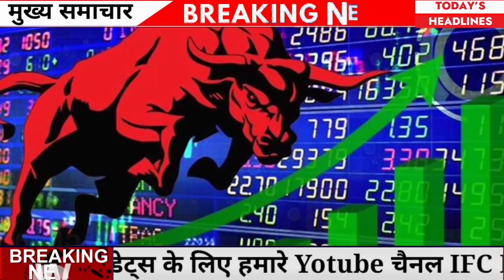Aaj ke mukhya samachar 29 july 2024 | aaj ka taaja khabar | Today Breaking news PM Kisan yojana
Election Results 2024 LIVE Update; UP Rajasthan Maharashtra | MP Haryana Karnataka West Bengal Bihar Delhi BJP Congress JDU RJD SP AAP Winner Candidate List
India Vs Sri Lanka 1st T20 LIVE Score Update; Suryakumar Yadav Shubman Gill | Rinku Singh

Today Breaking News 29 July 2024 आज के मुख्य समाचार बड़ी खबरें भारत Omicron Delta+ Weather News,

29 जुलाई 2024 आज की बड़ी खबरें | देश के मुख्य समाचार 29 July 2024 taza khabre PM

Nonstop News ! आज 29 जुलाई 2024 के मुख्य समाचार, PM Modi news, Today_Breaking_News, Headlines

Today Breaking News ! आज 29 जुलाई 2024 के मुख्य समाचार, PM Modi_news, GST, sbi, petrol, gas, Jio, Today Breaking News ! आज 29 जुलाई 2024 के मुख्य समाचार, PM Modi news, GST, sbi, petrol, gas, Jio, Today_Breaking_News 29 जुलाई 2024

Today Breaking News ! आज 29 जुलाई 2024  के मुख्य समाचार बड़ी खबरें PM Modi, SBI, weather, Bank, CAB, Jharkhand Election result live Nonstop News | आज की ताजा खबरें | News Headlines | 29 जुलाई 2024 | Fatafat khabren || today news [WEATHER NEWS Today] संपूर्ण भारत का 29 जुलाई 2024  का मौसम पूर्वानुमान

29 जुलाई 2024 आज की बड़ी खबरें | देश के मुख्य समाचार | 29 July 2024 taza khabre PM

Exam date
Hindi news